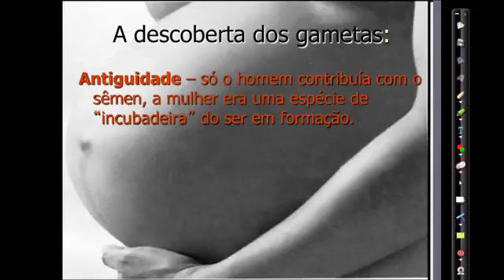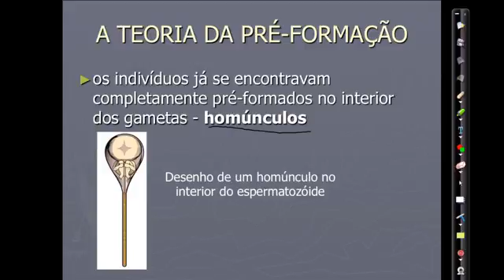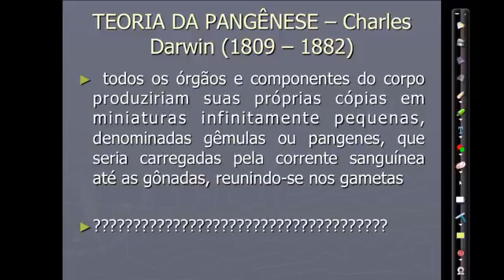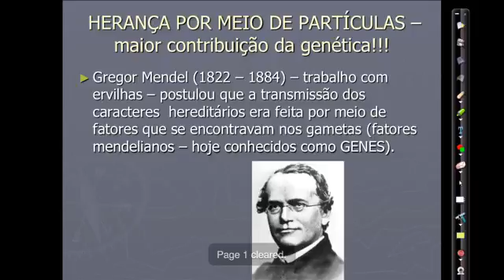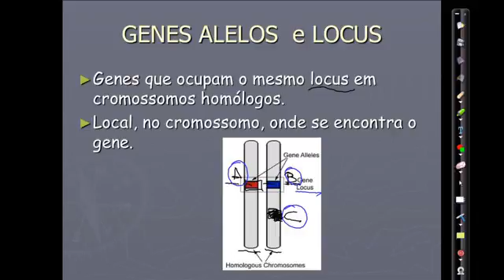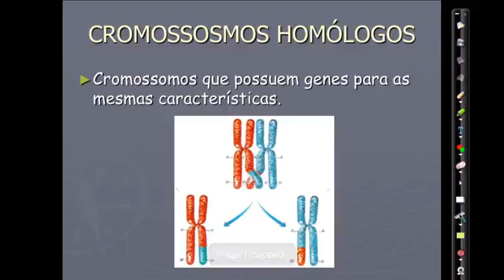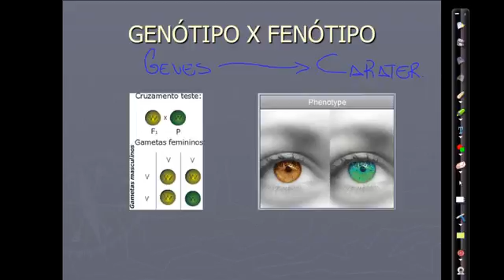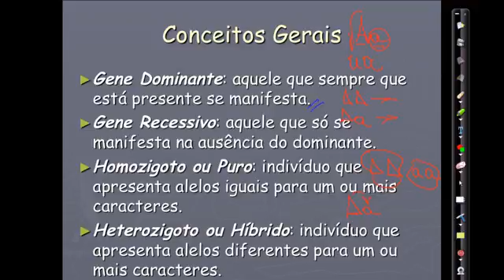05082013 Biologia Thiago Xavier Genetica 1 0 SD360p Formula do Sucesso SD